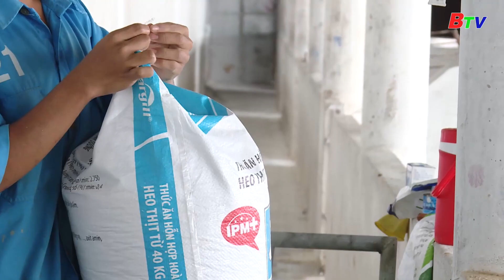Tạo điểm sáng từ nông nghiệp ứng dụng công nghệ cao